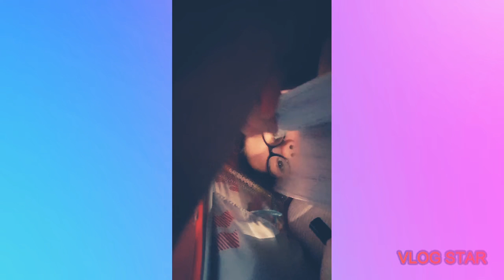15 January 2020